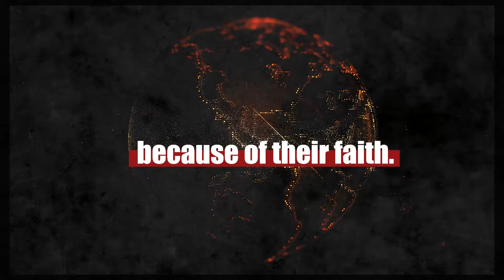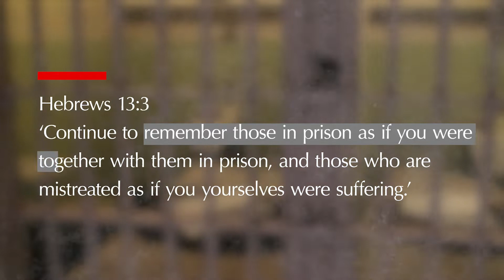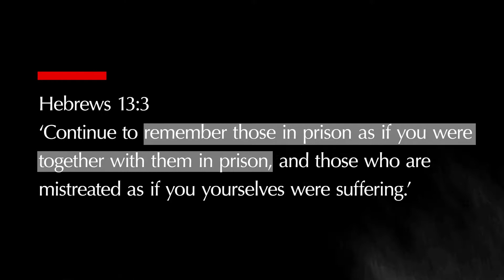Introduction to IDOP 2022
This short film introduces the International Day of Prayer for the Persecuted Church (IDOP) and highlights several countries where Christians are being imprisoned because of their faith. (2m 32s)

Mark IDOP this year by holding a special service at your church. For resources to help you do that, visit our